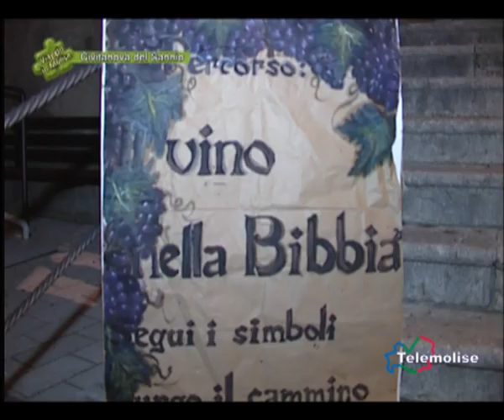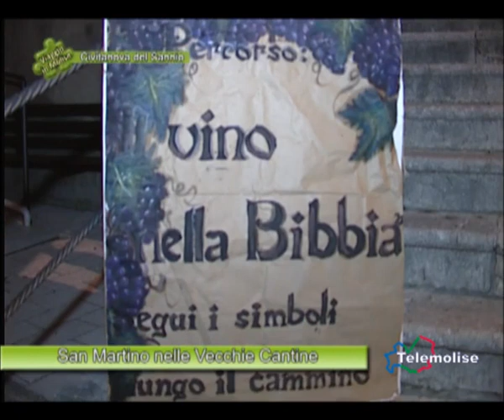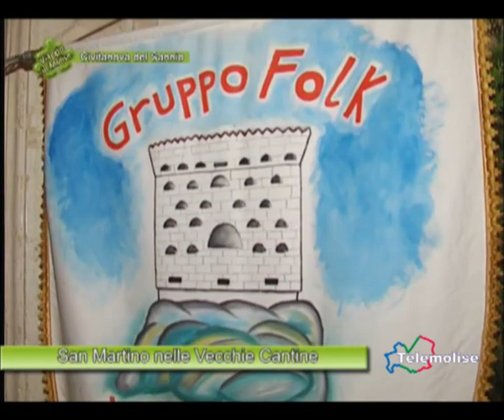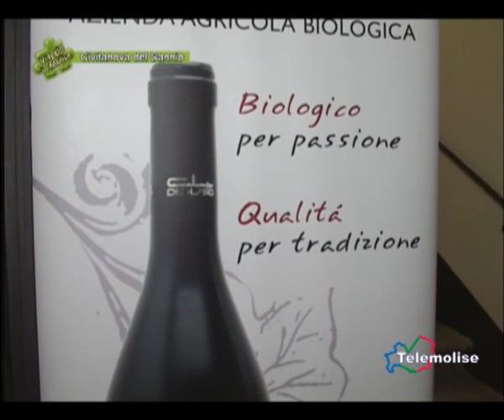Civitanova del Sannio - San Martino nelle Vecchie Cantine - 04 - 915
A Civitanova del Sannio 5a edizione per San Martino nelle Vecchie Cantine, manifestazione organizzata dall'Associazione Civitanovesi nel Mondo. Un percorso nei vicoli, nelle cantine antiche del paese, un percorso di gusto, che sia quello del vino come dei piatti tipici della tradizione molisana, ma anche musica folkloristica, ospitalità e tanto divertimento.